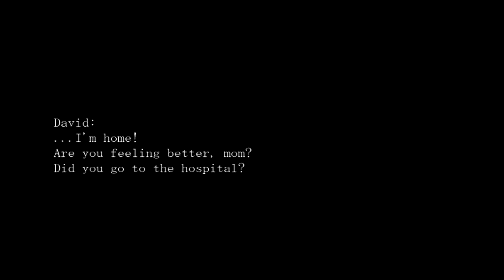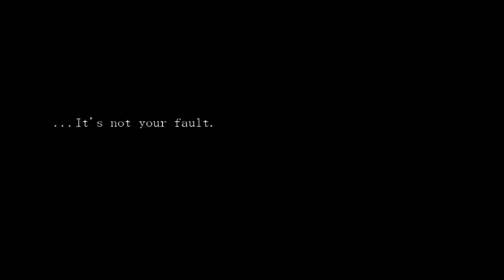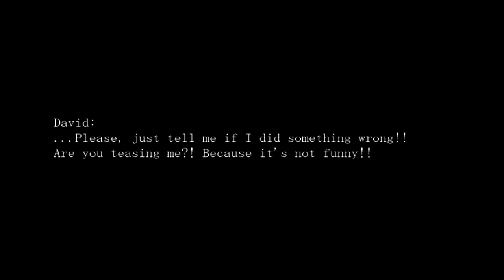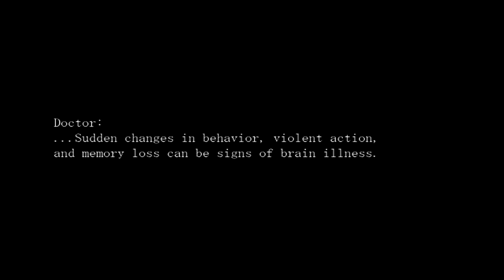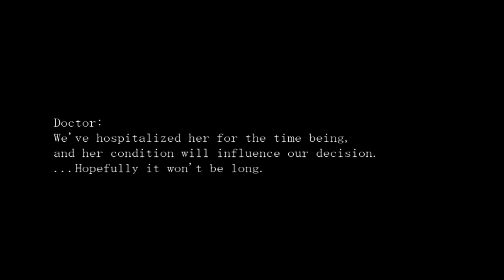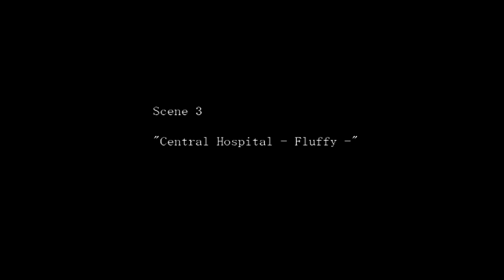Kimy Plays: The Crooked Man [P7] I AM BECOMING CRAZY!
damn homework being and ass

i wanna play but life dont let me

i wish i could run away,but that aint my style

DO U WANT TO BECOME COOL?   ( •_•)~⌐■-■  (⌐■_■)

     Wanna talk to me?   ヾ(⌐■_■)ノ♪ ヾ(＾∇＾)

 WE LIVE!   o(≧∇≦o)

Recommend Me Some Anime!   (ฺ◣д◢)ฺ VS (ᗒᗣᗕ)՞